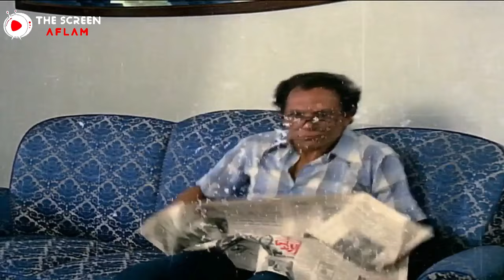اول مرة يشوفها و لقاها قاعدة بتعيط و حب يعطف عليها 😂😂🤣 - هتموت من الضحك 😂😂🤣